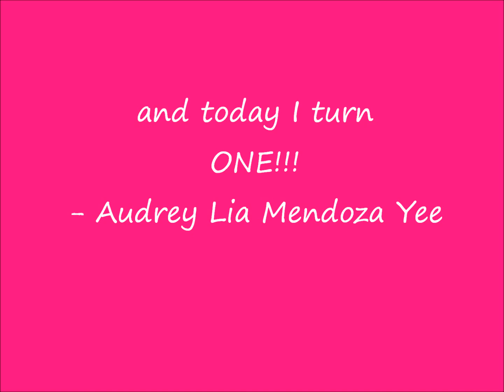audrey turns one